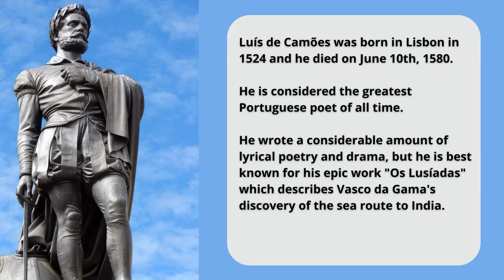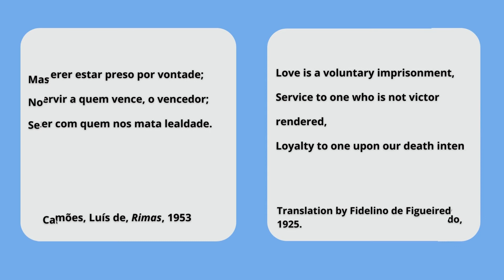Poet's Corner: Luís de Camões (reading aloud of portuguese poems)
This video contains a reading aloud of a poem from Luís de Camões "Amor é fogo que arde sem se ver", and it is included in the Poet's Corner project that I am developing in this channel.
Every week I'll post a video with a reading aloud of a poem from a renowned Portuguese poet.
It is read in Portuguese language but I offer a translation in English. I hope you enjoy it.

Poet's corner
Portuguese poets
Luís de Camões
reading aloud